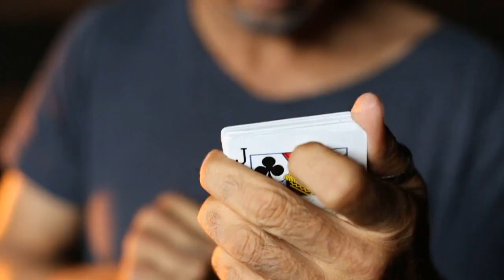Ultimate Ambition Improved by DARYL